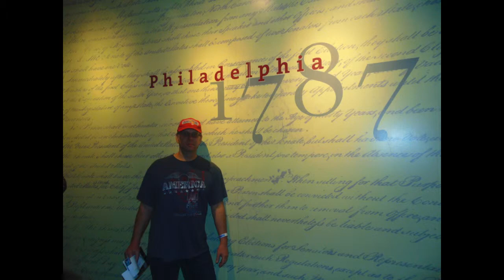Ted and Tiff: Philadelphia, May 2015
Independence Hall, Liberty Bell, Rocky Statue, Reading Terminal Market